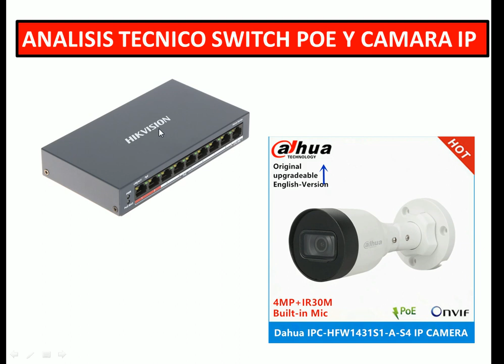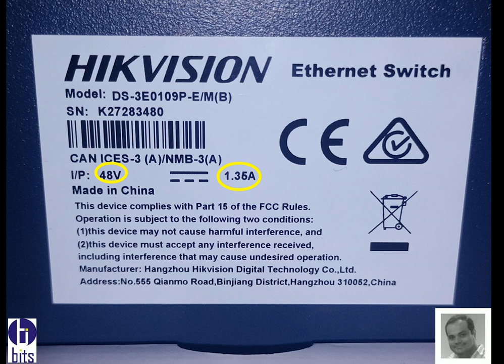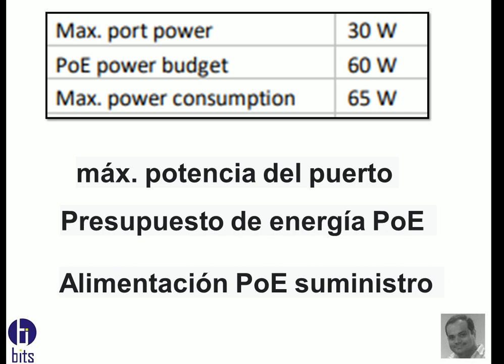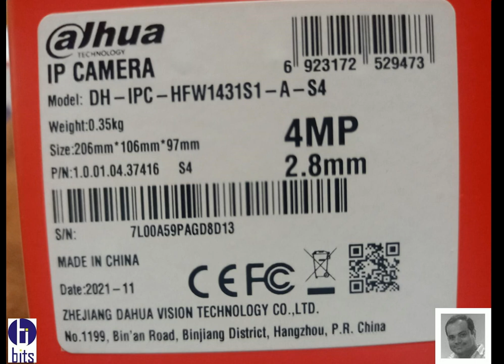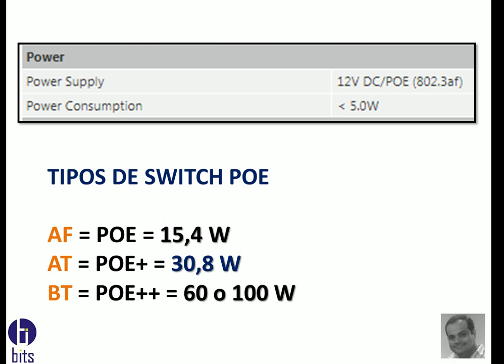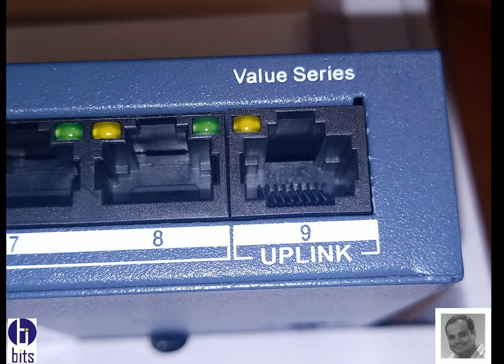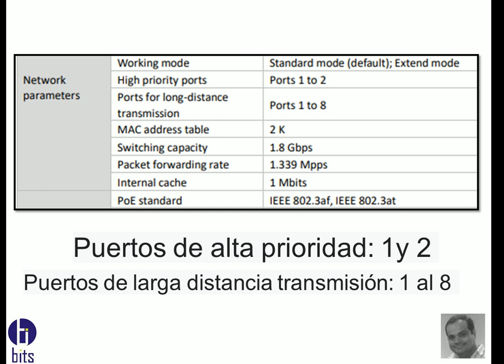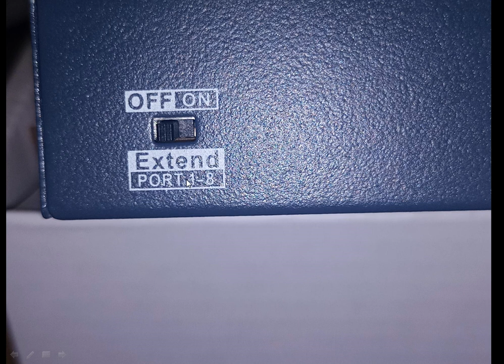Análisis Técnico Switch poe de 8 puertos hikvision y cámara IP Dahua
Video Tutorial, analizar un switch poe hikvision de 8 puertos y análisis de camara ip Dahua.

Guayaquil - Ecuador.

Guayaquil - Ecuador